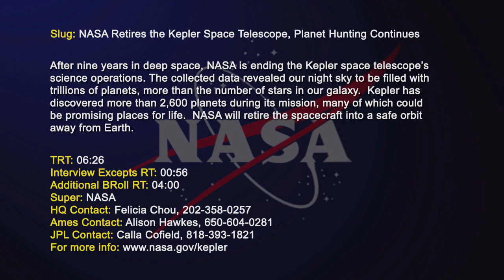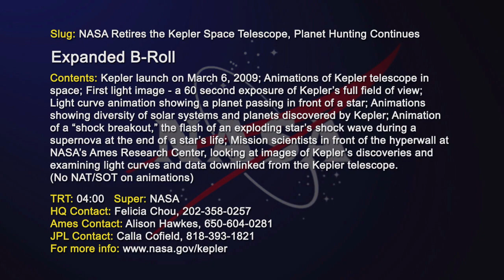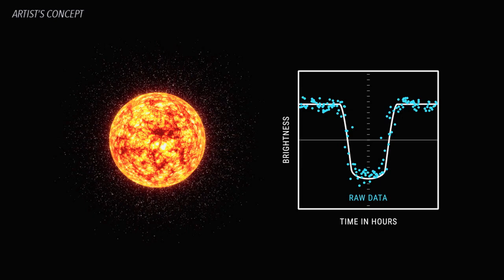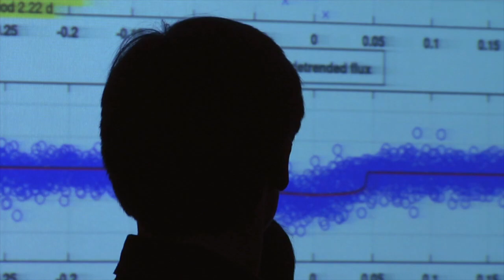ARC 20181026 AAV3143 KeplerEOF VNF - NASAWeb